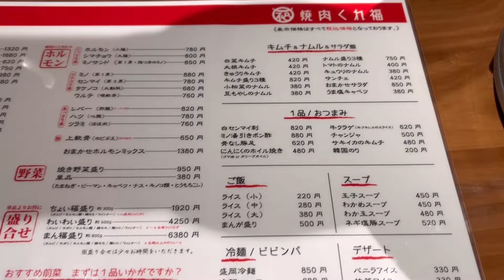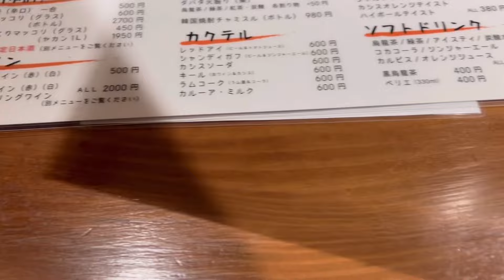お店紹介898件目は焼肉 くれ福・おいしいお肉とちびっ子もかなり楽しめる焼肉屋さん・香川県高松市福岡町